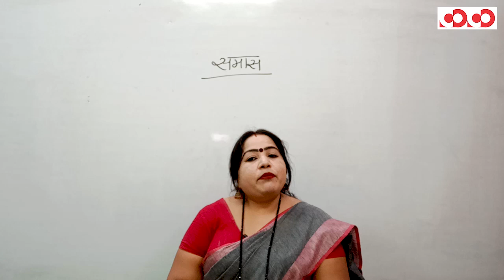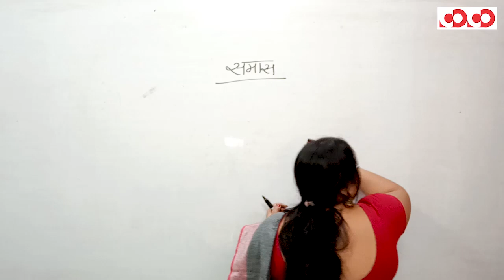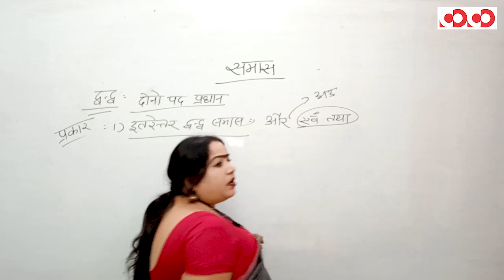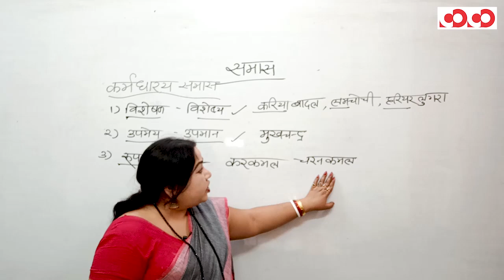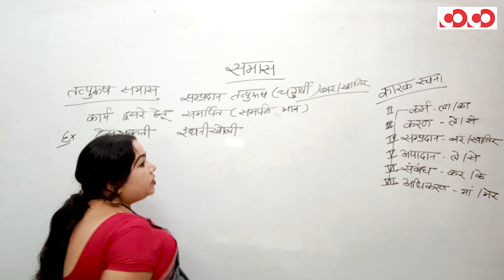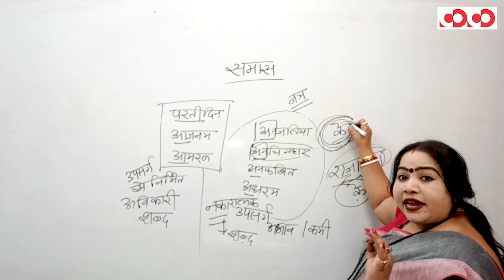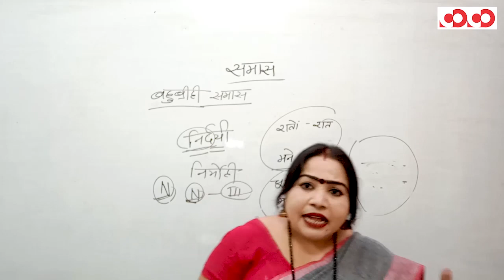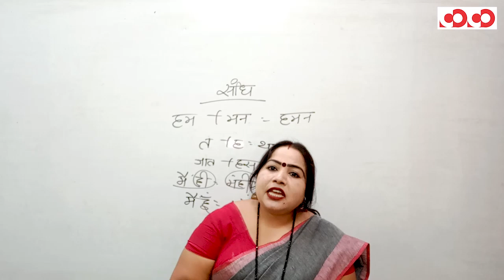CHHATTISGARHI LANGUAGE || समास || CGPSC MAINS DEMO LECTURE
CGPSC MAINS MOBILE COURSE

👉 छत्तीसगढ़ी का  भाषा परिचय

👉 छत्तीसगढ़ी समास

📌CGPSC MOBILE COURSE/MAINS -

📌 ACF/Forest Ranger Exam 2020:
🎯CGPSC MAINS MOBILE COURSE [Demo Lecture]🎯 👇👇

👉स्थिति एवं विस्तार भाग  - 1 II Location and extent of india  II CGPSC MAINS DEMO LECTURE

CGPSC Mains Test Series 2020